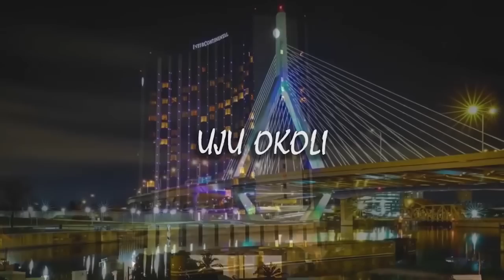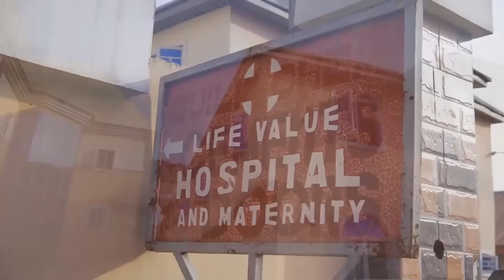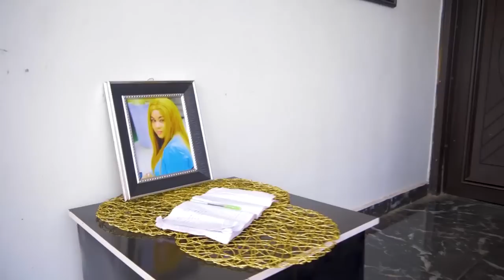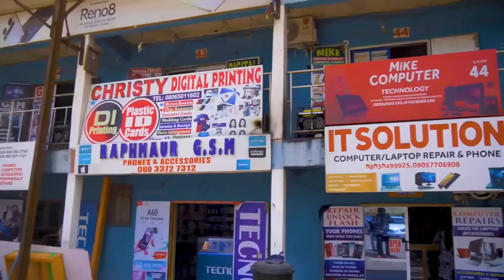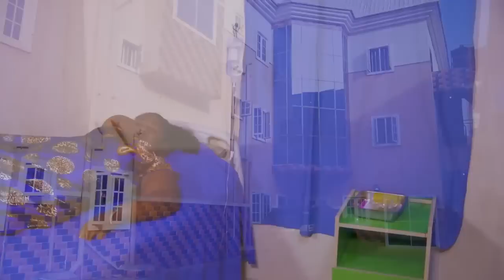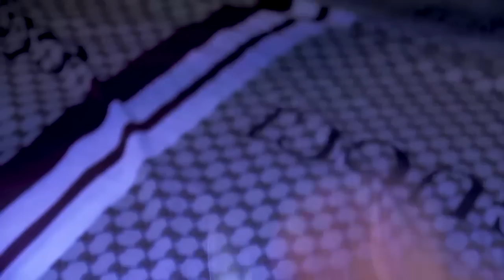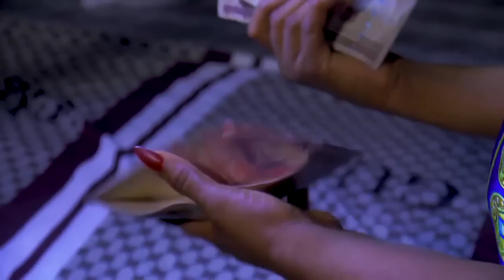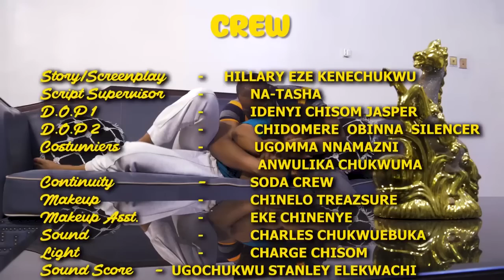TOO GUILTY TO BREATHE (New Full Movie) Maurice Sam, Ray Emodi Nigerian Nollywood Movie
2023 Exclusive Nollywood Movies